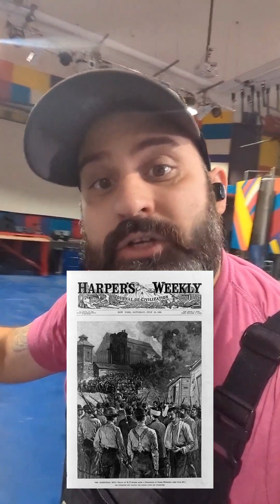Carnegie Steel Co. - Homestead Strike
One of the deadliest strokes in US History